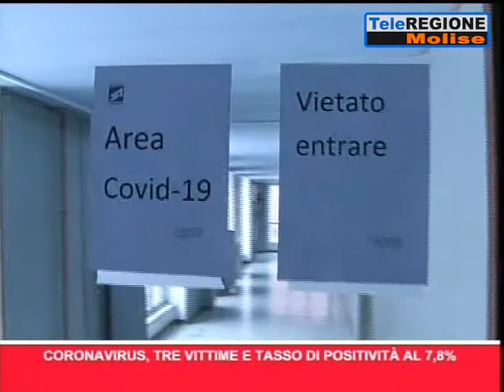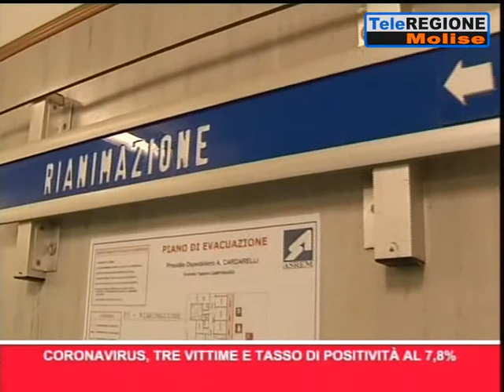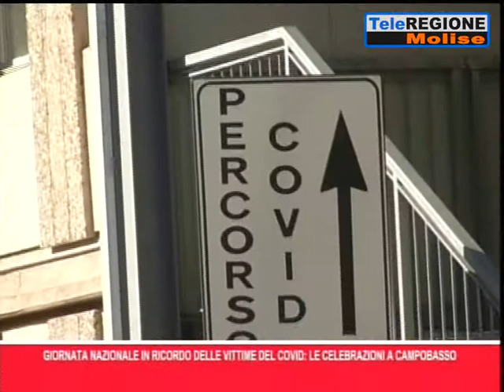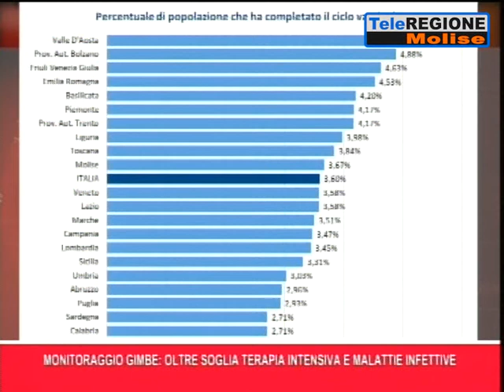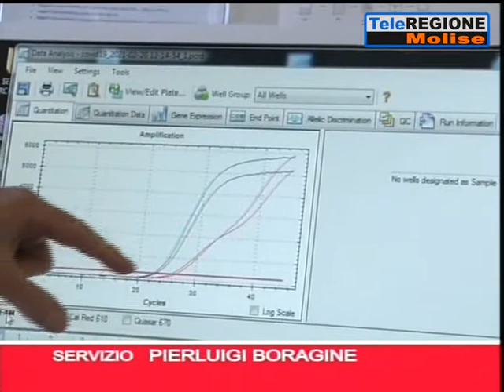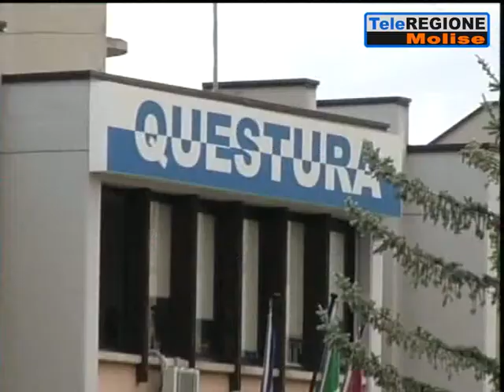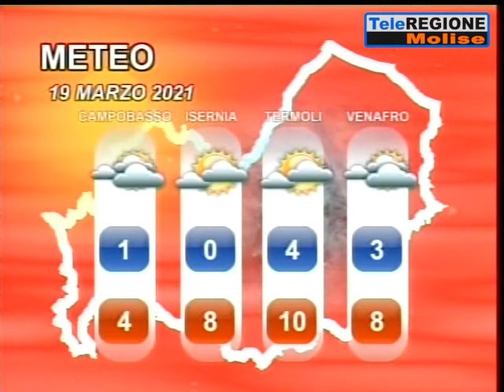Telegiornale ore 19.30 - 18/03/2021